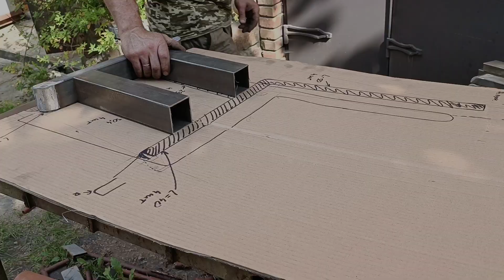DIY garden furniture/садові меблі своїми руками/Part 2